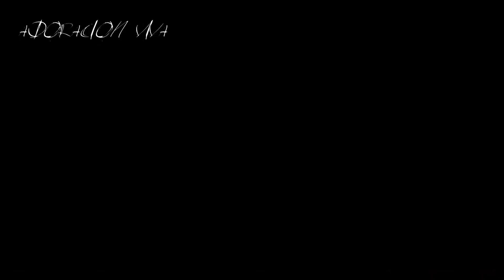LAURA SILIE "MI VIDA ESTA AGRADECIDA" CONCIERTO IESDP 2011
LAURA SILIE "MI VIDA ESTA AGRADECIDA" CONCIERTO IESDP 2011 ADORACION VIVA CARLOS F ZACARIAS IGLESIA ESPIRITU SANTO DE DIOS PENTECOSTAL